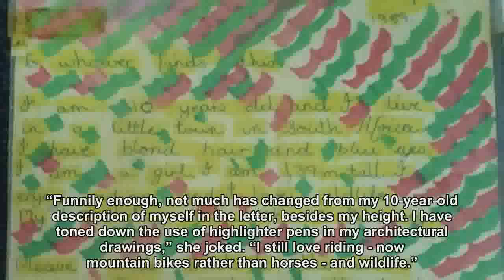LOOK: KZN family find 29-year-old message in a bottle on beach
The Bezuidenhout family were preparing to spend the day at the beach and did what they always did - picked up discarded bottles so the children would not get hurt